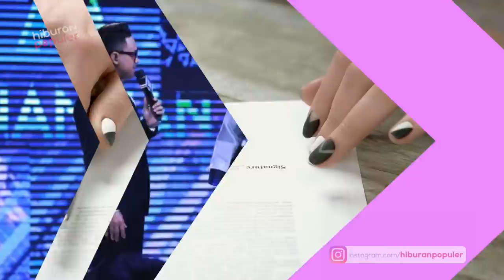TAYANG BERJAM-JAM! Ternyata ini Alasan Dangdut D’Academy Indosiar Bikin Durasi Panjang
Bagi kalian pengabdi sosmed, pasti dong kalian pernah membaca postingan kocak yang kurang lebih berbunyi pagi, siang, sore taubat, malam dangdutan Hehee.. Postingan ini merujuk pada stasiun TV Indosiar. Kenyataannya formula acara stasiun TV ini pada 2014 sukses menjadikannya TV nomor 1 yang paling banyak ditonton. Dan fenomena dangdutan yang berdurasi sangat panjang itu sepertinya berlanjut hingga saat ini. Kalian pengin tahu alasan komplit kenapa dangdutan ini tayangnya lama, cus kamu tonton aja deh 10 Alasan Mengapa Dangdut D'Academy Indosiar Durasi-nya Panjang Bingit pada infotainment kali ini seperti dikembangkan dari tulisan di situs Boombastis .